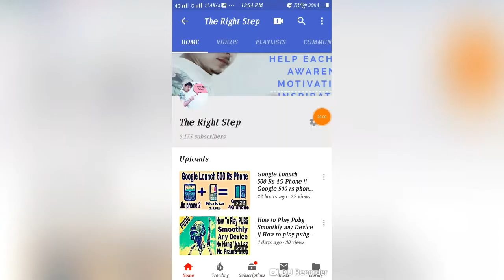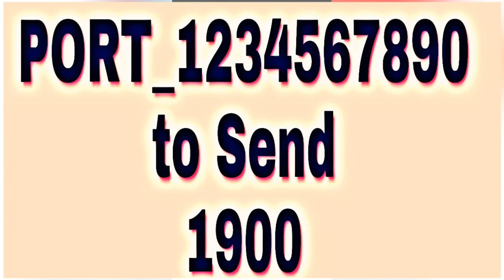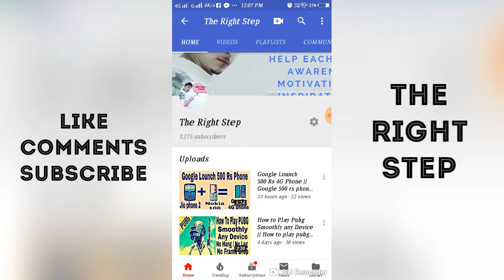Mobile Number Port kaise kare || How to port your mobile number || New Rules || MNP Process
नमस्कार दोस्तों

Aaj ki video main hum aap ko batyagai ki aap apna mobile number port kaise kar saktai h..kuki badai dino se bhout se mobile company jabardasti custmer k uper apni marzi se new new rules bana rahai the jisko dekhtai hua govt nai mobile port k lea kuch Low banayei h jis se custmer aashani se apna mobile number port kara sakta h vo kaise jaananai k lea video ko pura dekhai aur jaada se jaada logo ko share karai taaki ya useful information sabko mil sakai...